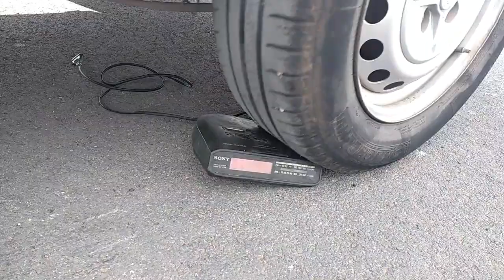Experiment Car vs coronavirus #06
Experiment Car vs Computer keyboard

Experiment Car vs Computer mouse

What will happen if you fill the balloons with Watar and run into them with a car?

Experiment Car vs Everythings
Smash things